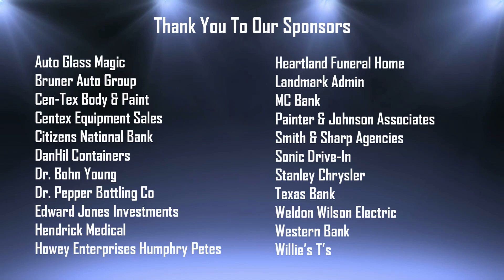Brownwood Lions Coach's Show 01 November 2023